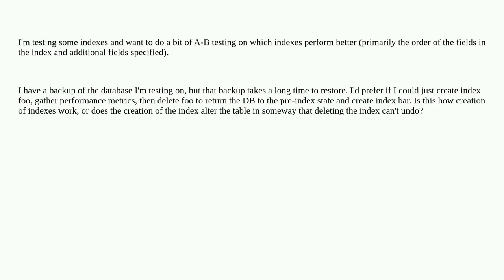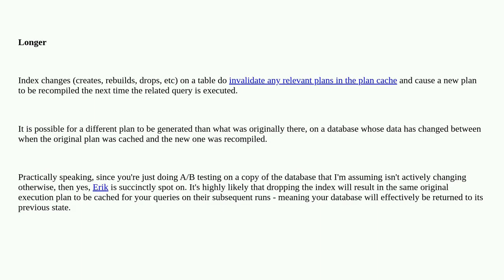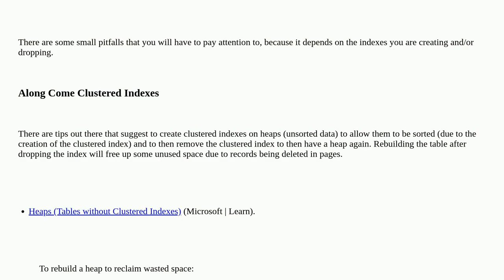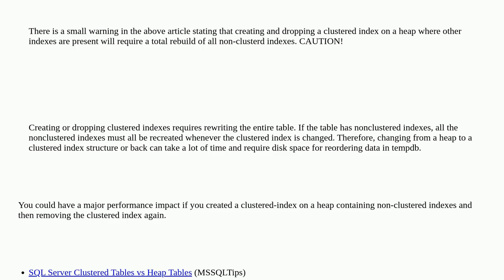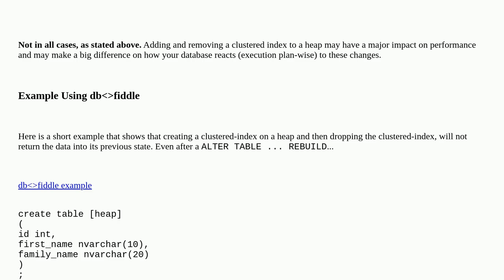Does creating an index and then deleting it return the database to the pre-index creation state?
A special thanks goes out to the community

  index-tuning index sql-server